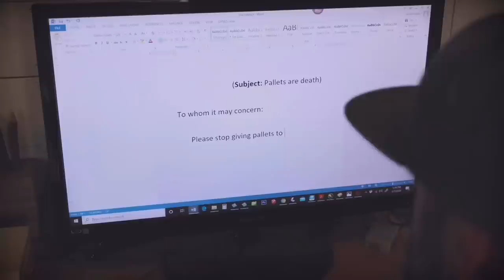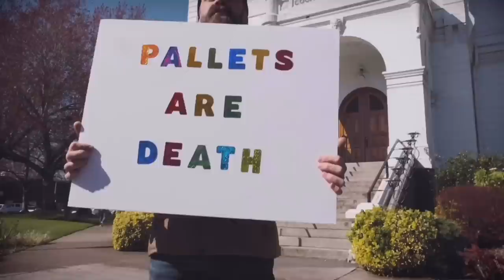I Made a $6000 Pallet | Worlds Most Expensive Pallet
In this video i try and rewrite a dark chapter in furniture history and  make the worlds first bespoke pallet. enjoy my journey.

Grizzly Tools:
Table Saw

Big thanks to my buddy Steven for doing the videography on this one.